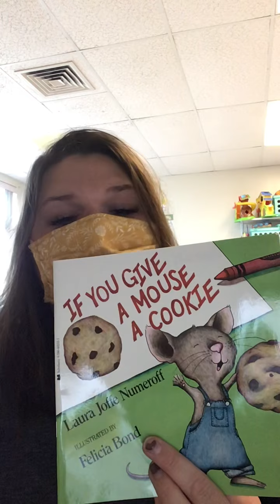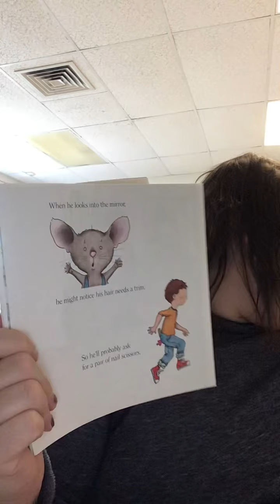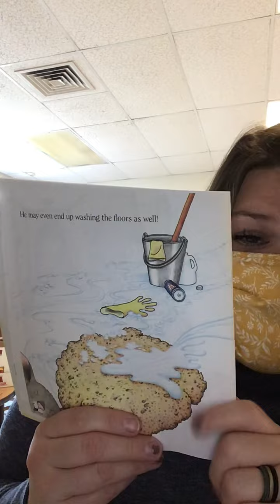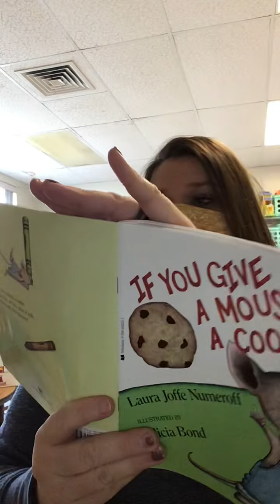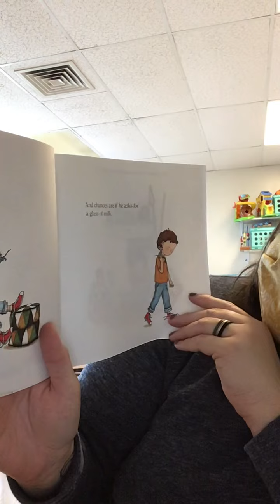If You Give a Mouse a Cookie